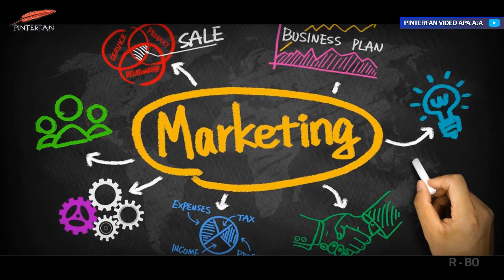Alasan Kenapa Harus Menghindari Ilmu Hitam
Alasan Sederhana Kenapa Harus Menghindari Ilmu Hitam
Susuk Samberlilin Penglaris Pengasihan Santet Rajah Dukun ilmu kebal Tuyul Babi Ngepet Jaran Goyang Semar Mesem Rawa Rontek mandi kembang Jin Setan Pocong Kuntil Anak Genderuwo Suster Ngesot Tenaga Dalam pesulap merah gus udin